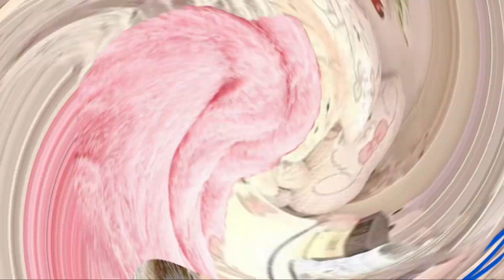MY BESTFRIEND PRANKED ME BUT THEN SHE WENT TOO FAR…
@PweppyPipz I swear if you ever prank me again… :( I STILL LOVE YOU SO MUCH AHHAHAHAHAHA
thank you so much for 60 subscribers my lovely cokitties ❤️ I love you all!